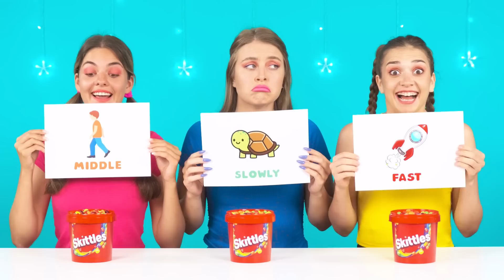Wednesday vs คุณยาย การทำอาหาร ท้าทาย | ใครเป็นผู้ชนะในสงครามการทำอาหาร BaRaDa Challenge